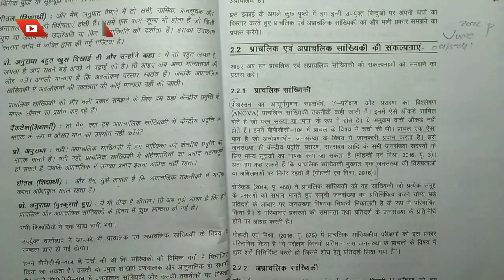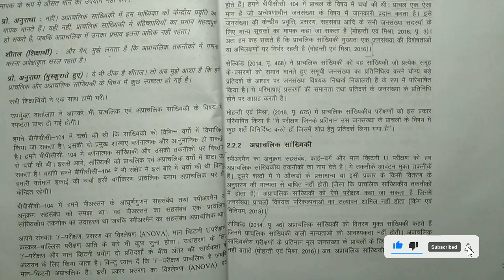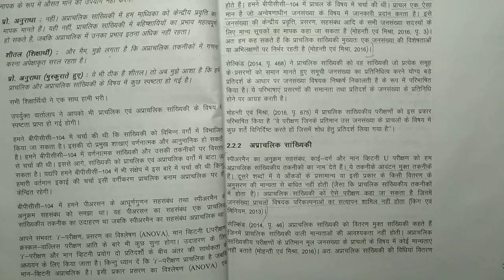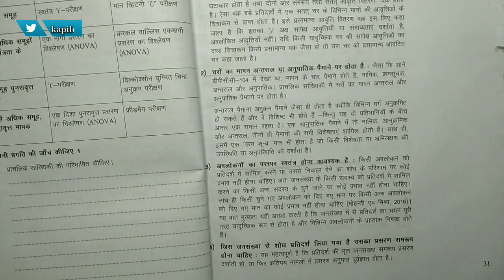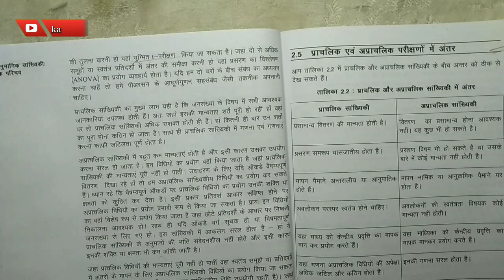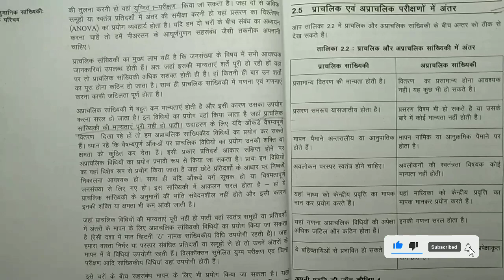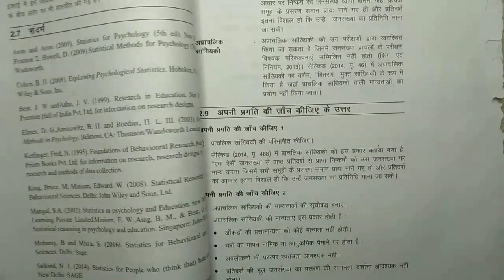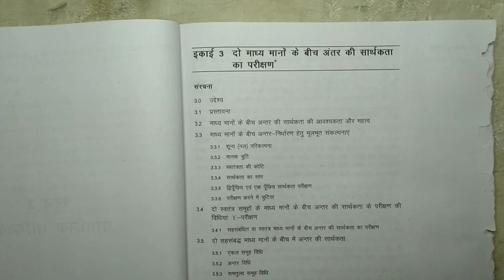BPCC 108 - Unit 2 - प्राचालिक एवं अप्रचालिक सांख्यिकी एक परिचय | BA psychology | BAPCH | kapildharad